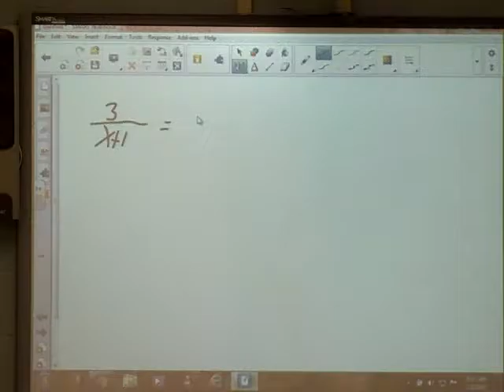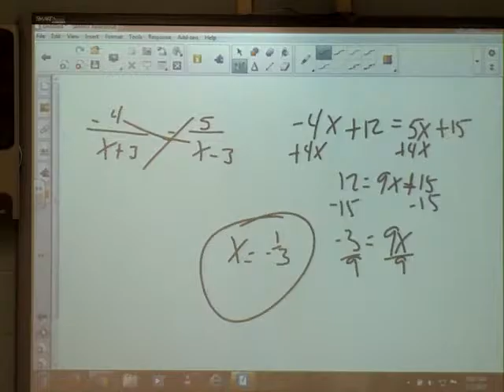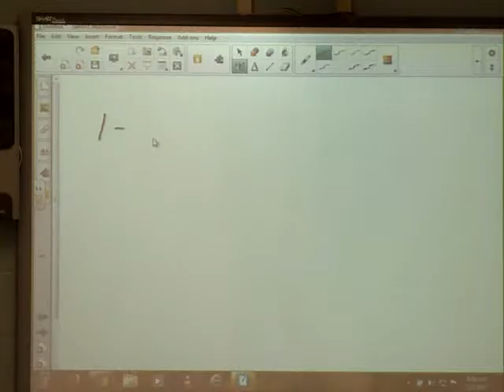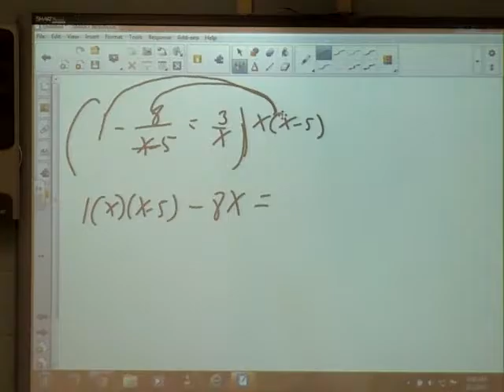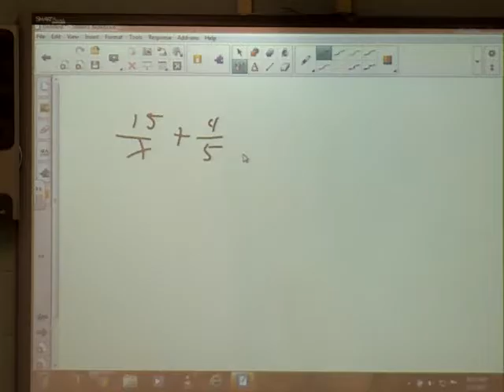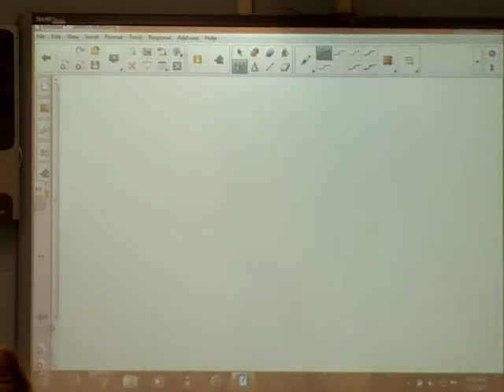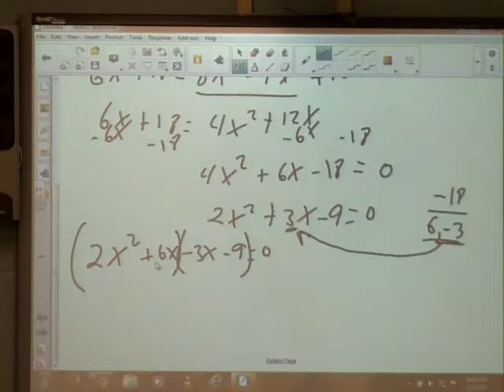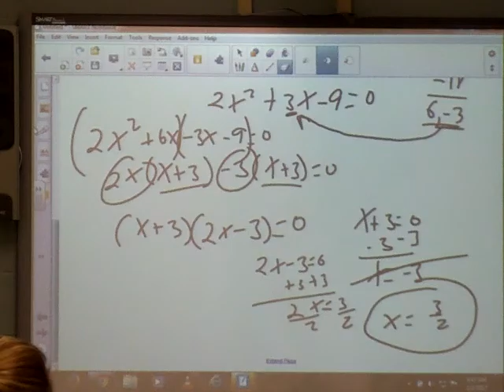Solve Rational Equations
2/2/17
Algebra 2